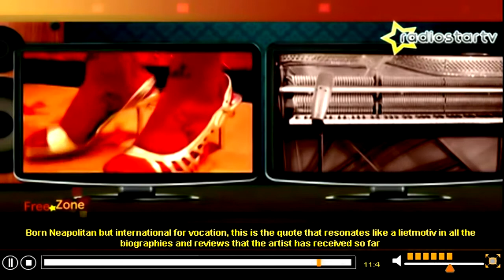UNADEROSA - Free Zone .mp4